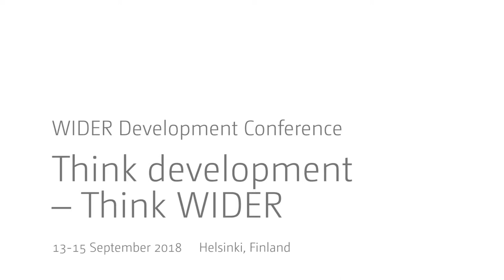Think development – Think WIDER | Parallel 6.3 - Q&A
Parallel 6.3 | Africa's lions